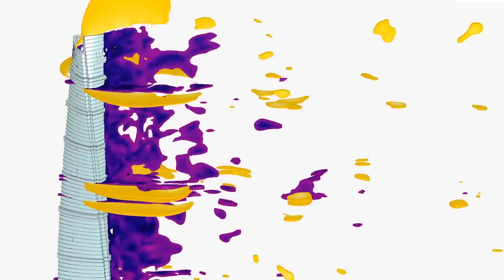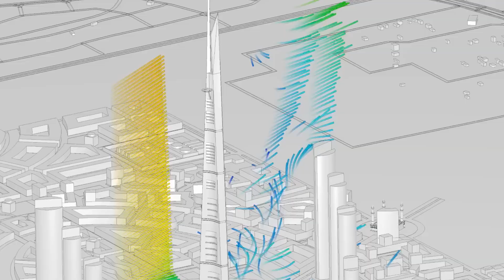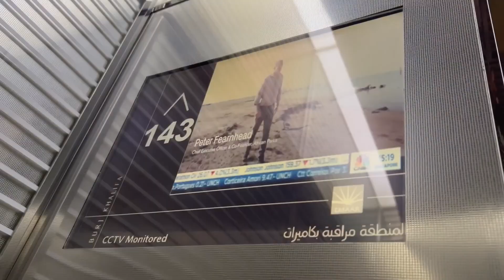Saudi Arabia’s 2KM Skyscraper: What Experts Aren’t Telling You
Can Saudi Arabia Prove the Critics Wrong?

Discover how Saudi Arabia is ambitiously bouncing back after the setbacks of The Line project. In this video, we delve into the plans for the world's tallest tower, a record-breaking 2-kilometer skyscraper that promises to redefine skylines and engineering feats. Learn about the innovative designs, the staggering $5 billion investment, and the vision behind this architectural marvel. Will this new project succeed where The Line stumbled? Join us as we explore the ambitions, challenges, and potential impact of Saudi Arabia's latest giga-project. Don't miss out on this fascinating journey into the future of skyscrapers!